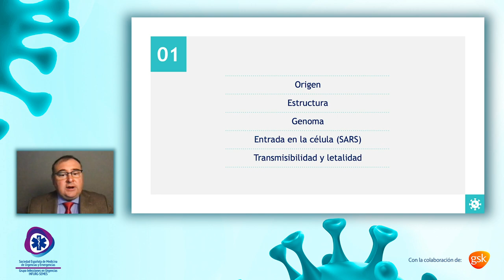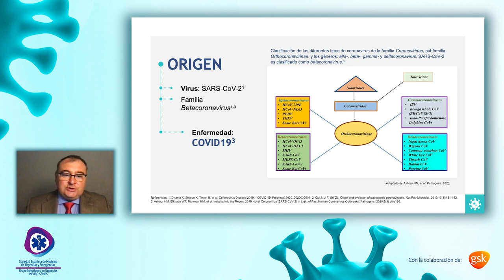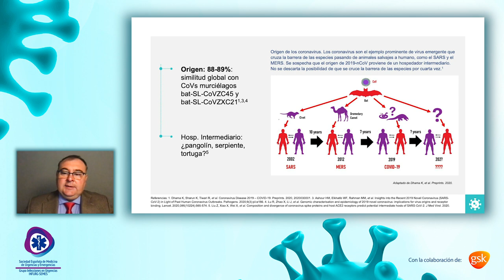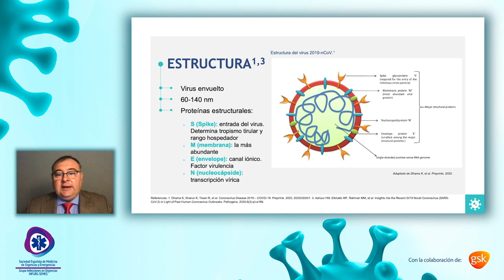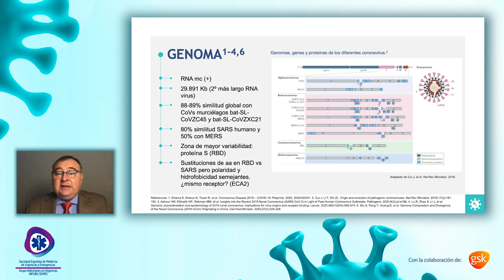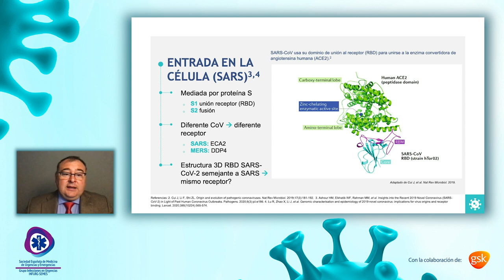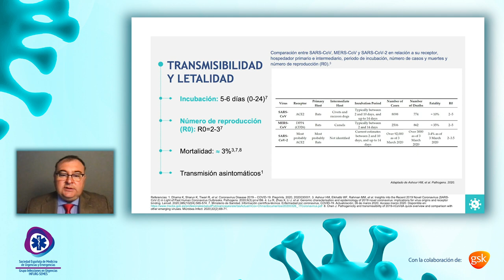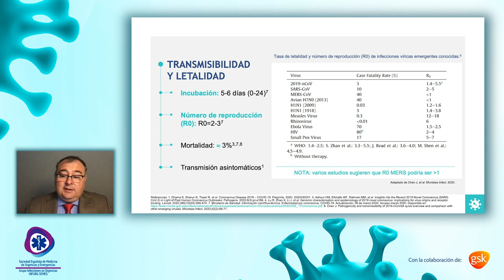COVID-19 01 Coronavirus 2019-nCoV: el virus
- Introducción
- Linaje
 - Morfología
-Entrada del virus
-Datos de infectividad letalidad y transmisibilidad